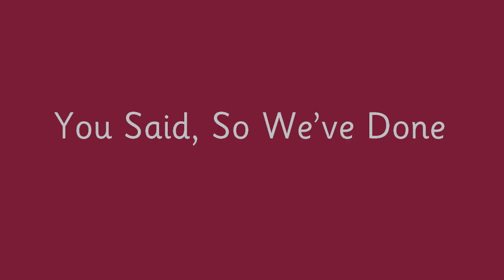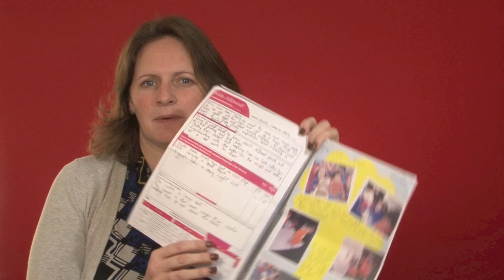Kids Allowed Parent Video Newsletter November 2013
Welcome to the Kids Allowed video newsletter, brought to you every month by our Founder and CEO Jennie Johnson.

Our November 2013 newsletter includes:

PART 1: You Said, So We've Done
- Monthly progress updates for parents
- Forest School and Ski School
- Group transitions to preschool
- Children's coats - see your local reception team to order

PART 2: Things You Need To Know
- Inhalers
- Wellies
- Childcare vouchers - your code needs to be your 'centre reference' plus your 'account reference' with no spaces (KNU, MAC, CHR, CHE or STO plus account reference e.g. KNU 0012345))
- Fruit in rooms
- Team badges

- Team hero award - you will have received an email with a link to vote, last day to vote is 26th November 2013
or look for the link in your centre's weekly newsletter